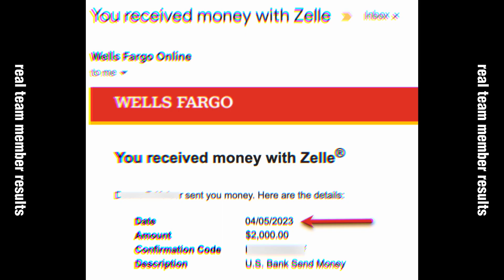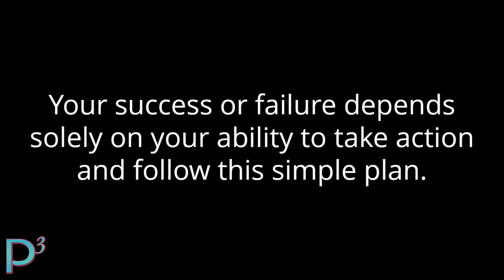Money is Calling! This Done for you automated home business.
to see the videos.